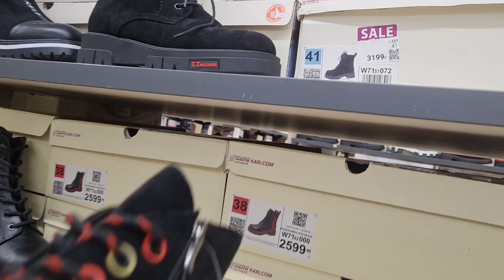Магазин обуви Кари. Зимняя обувь с большой выгодой.Скидка 30% на всю обувь.Успей купить